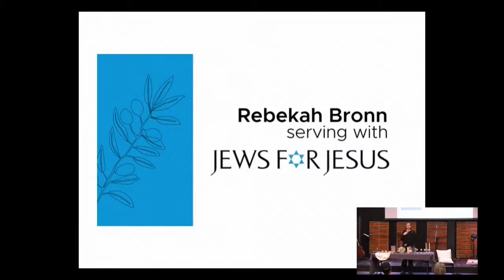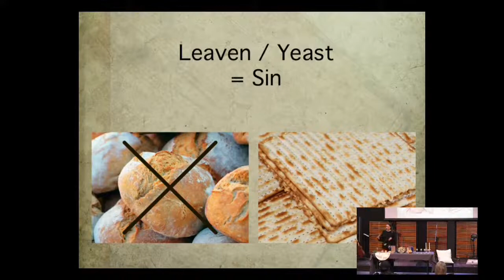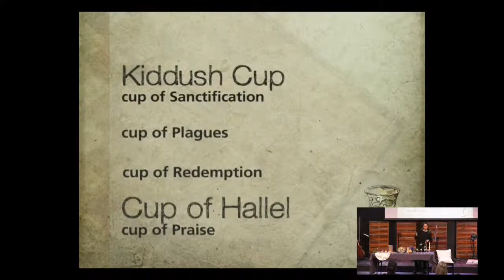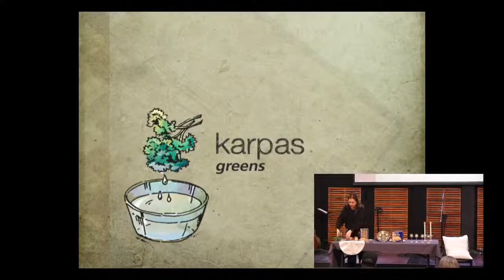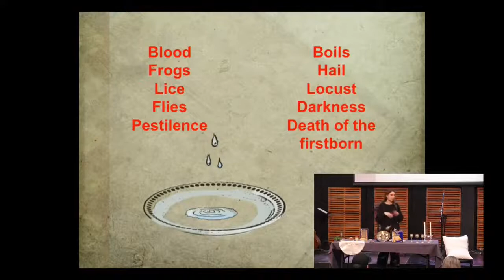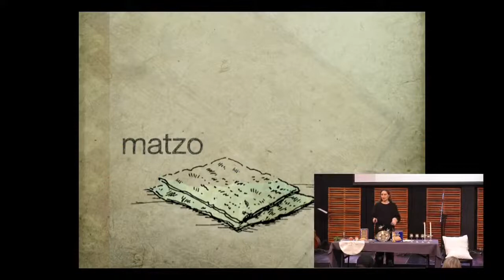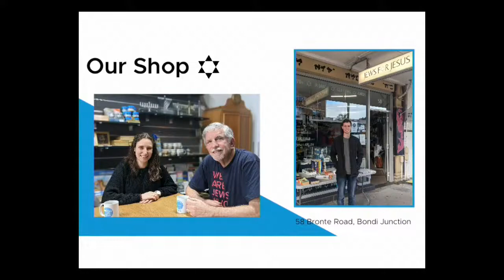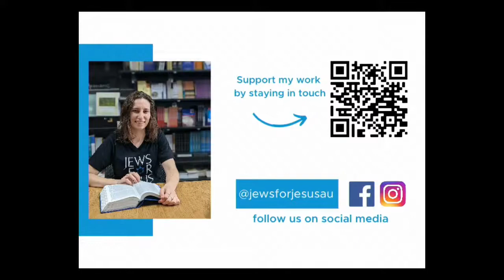Rebekah Sharing Christ in the Passover at Reach Church Parramatta.